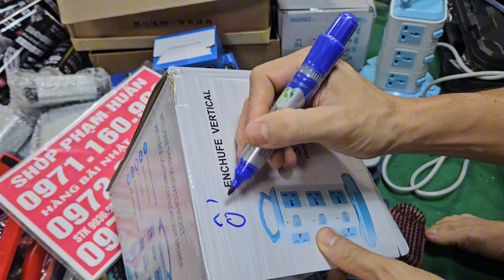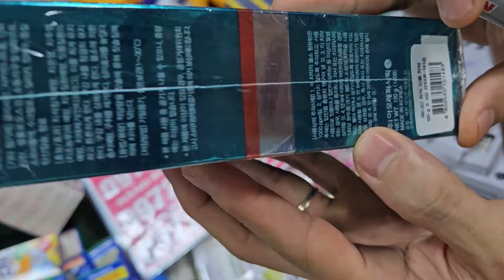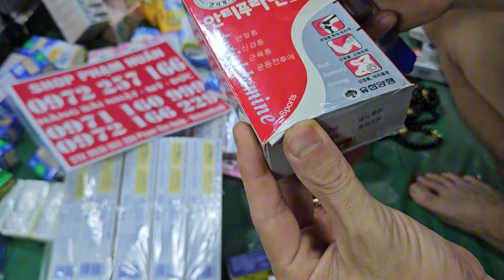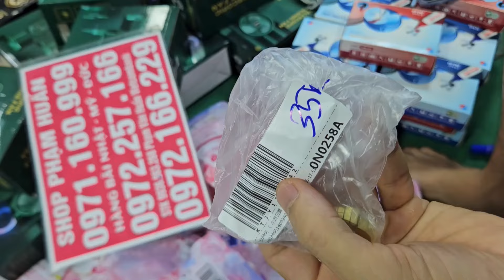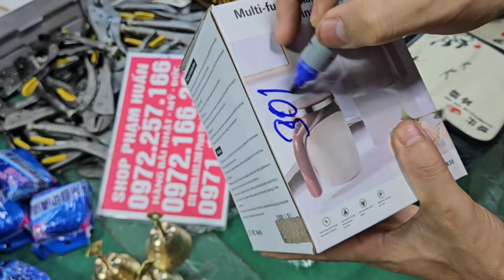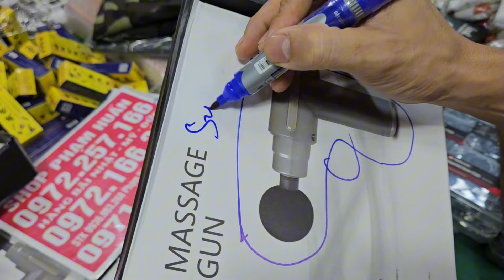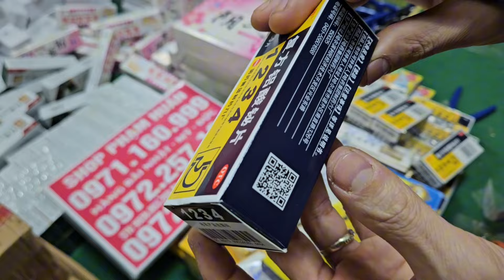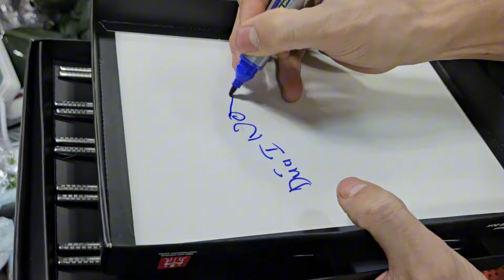có hàng mới ngập khophụ kiện nhật giá rẻ 15k đồ trang trí, đồ điện giá rẻ, gia dụng thông minh đèn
em lên lô đồ nghề nhật,  lô chiếu mây nhật,  26k chăn ga 5 món hàng công cụ nhật bãi 10kĐại hạ giá seo sập kho 5k ,bật lửa, bình trà, bàn chải răng  hàn quốc ,giá cực rẻ vô nhanhcó lô hàng seo cho bạn luôn, kéo cắt ống nước,  bộ bù lông sửa chữa, kem đánh răng nhật bản,  giá rẻ